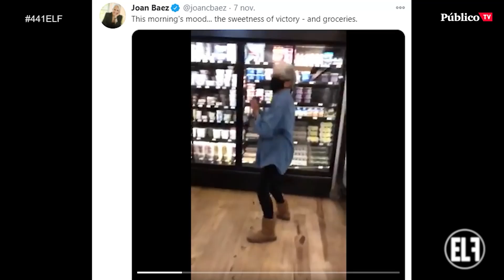EnLaFrontera441 - Corresponsal en el Infierno - Máximo Pradera: Good bye, Mister Trump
Le guste o no, Donald Trump tendrá que abandonar la Casa Blanca antes del 20 de enero a las 12:00 de Washington. Good bye, Mister Trump: tanta paz lleves como descanso dejas.

Máximo Pradera EnLaFrontera441.